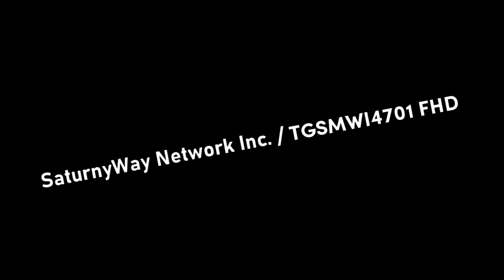SMWify's 1 Main-Sided, 1 Multi-Sided and 2 Australia Day Logos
List:
-TGSMWI4701's Sofia Pro 1.15 Logo Graphic [Main-Sided]
-TGSMWI4701's Cube VCR EAS 1.0 Logo Graphic [Re-Enhanced]
-TGSMWI4701's Diamond Monoround 1.0 Australia Day Logo Graphic [Enhanced]
-TGSMWI4701's Diamond Shin Go Jorby 1.0 Australia Day Logo Graphic [Enhanced]